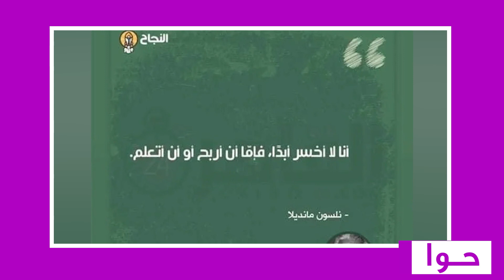سبب طلاق ياسمين صبري واحمد ابو هشيمة رسميا | أسرار تخرج إلى العلن ورسالة قاسية من أبو هشيمة